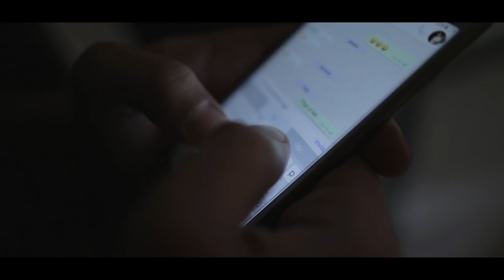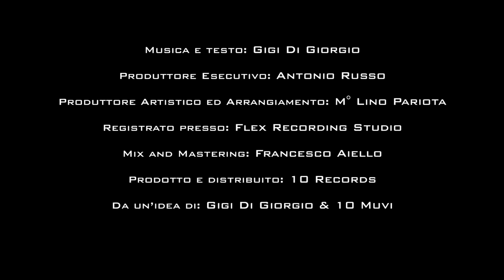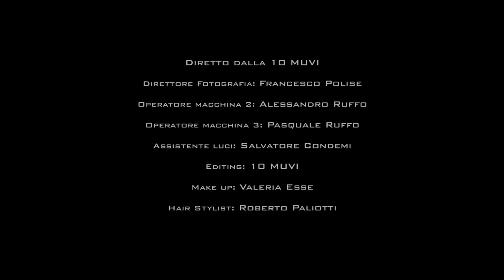Gigi Di Giorgio - Femmene (Official Video 2016)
Musica e Testo: Gigi Di Giorgio
Regia: 10 Muvi
Produttore esecutivo: Antonio Russo
General Manager: Elio Mozzillo

Traccia estratta dall'Album "Suonno o realtà"
Ascolta e Acquista su iTunes- Suonno o realtà di Gigi Di Giorgio

Etichetta: 10 Records
Direzione Artistica e Arrangiamenti: M° Lino Pariota
Mix e Mastering: Francesco Aiello
Registrato presso: Flex Recording Studio

- Credits -

Diretto da: 10 Muvi
Direttore Fotografia: Francesco Polise
Operatore Macchina 2: Alessandro Ruffo
Operatore Macchina 3: Pasquale Ruffo
Assistente Luci: Salvatore Condemi
Editing: 10 Muvi
Make up: Valeria Esse
Hair Stylist: Roberto Paliotti
Protagonista: Annalisa Rea
Attrici e comparse: Barbara Abbondante - Olga Russo - Anna Femiano
Bambine: Anna e Claudia

Special Thanks "Cresci Gioielli" - Pick Up" - " Bukumba" - "Atelier Sposa Tina" - "Studio Project Vergara" - "Domenico Di Spirito House"

- Hanno suonato -

Piano e tastiere: Lino Pariota
Batteria: Mariano Barba
Basso: Sergio Di Gennaro
Chitarre: Flex Aiello
Archi scritti da: M°Lino Pariota
Direzione Archi: Arcangelo Caso
Archi eseguiti da: Amadeus Italian Quartet